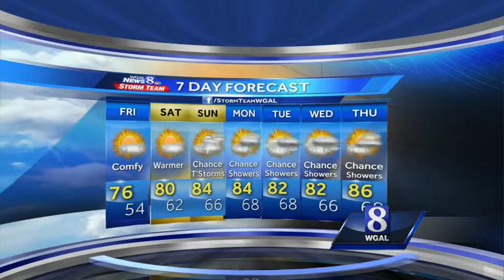Joe's forecast: Comfortable, skies clearing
News 8 chief meteorologist Joe Calhoun says to expect a clear, cool evening!